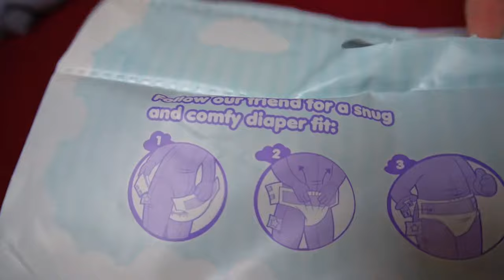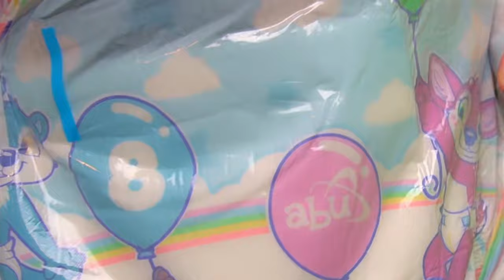Ist das die DICKSTE Windel? ABU TinyTails im Praxistest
Bei ABU läuft es derzeit nicht so rund - trotzdem oder genau deshalb haben sie eine neue Windel herausgebracht, die überrascht. Ich habe sie im Praxistest ausführlich ausprobiert und zeige euch die Ergebnisse im Video!